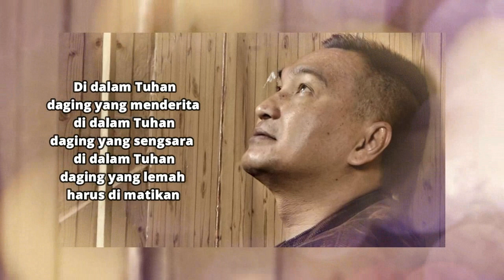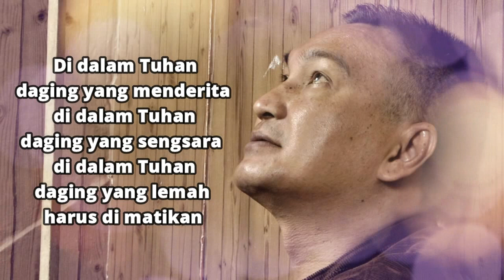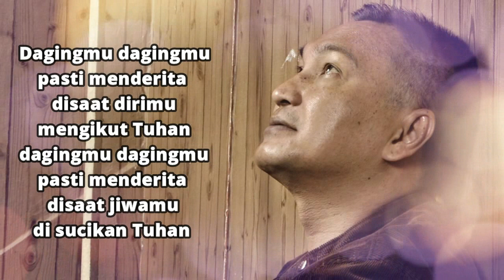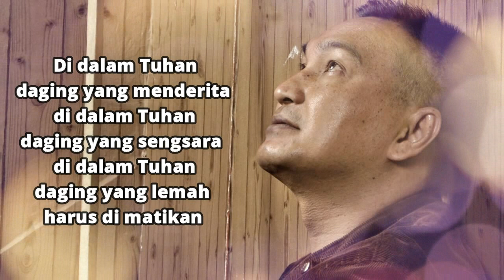Lagu Rohani penyegar hati || Lagu Rohani Kristen - Official Music Video